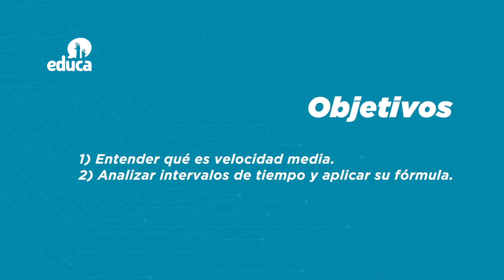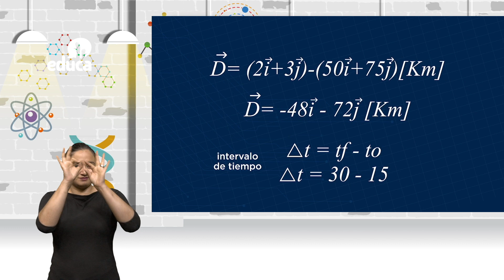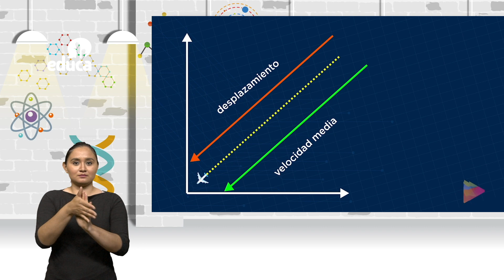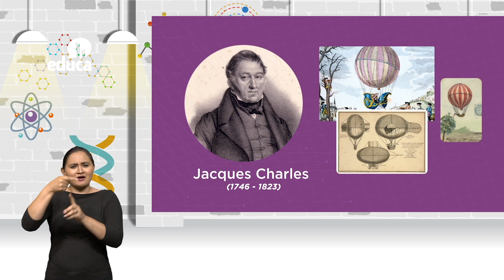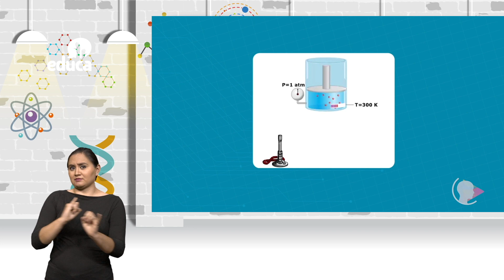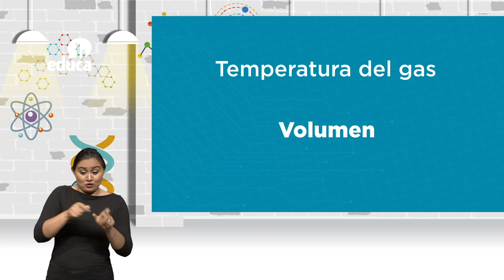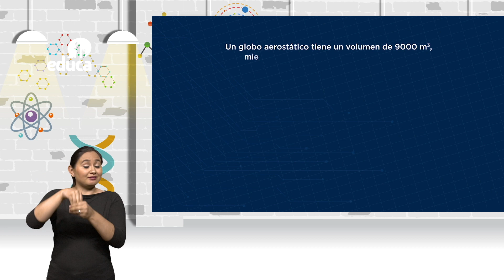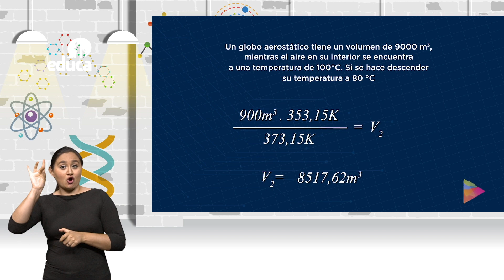Profe Youtuber - Cap 18 - Velocidad media y Ley de Charles